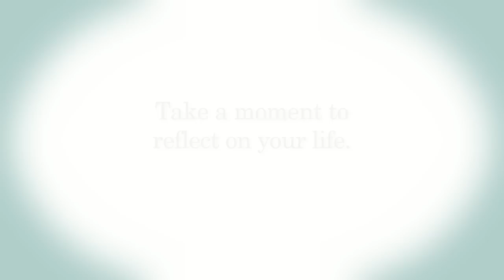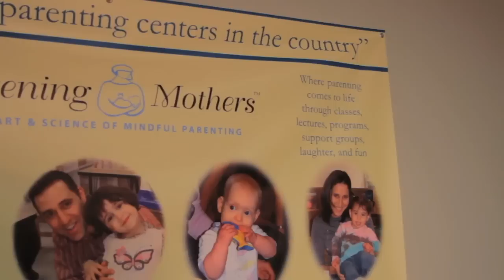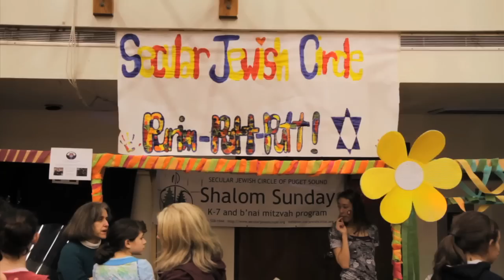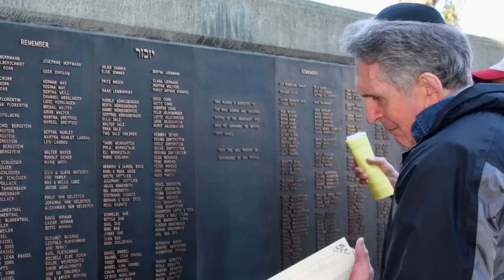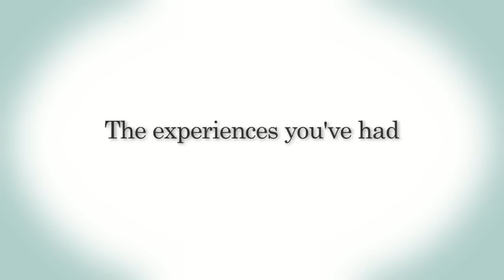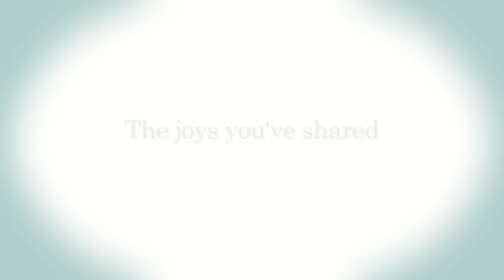Our SJCC Story: What does community mean to you?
Stroum Jewish Community Center